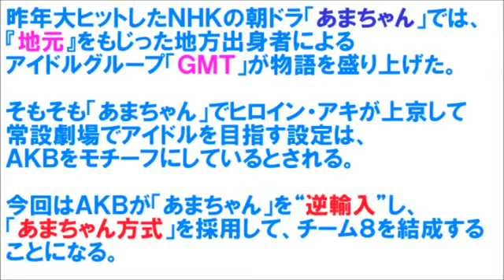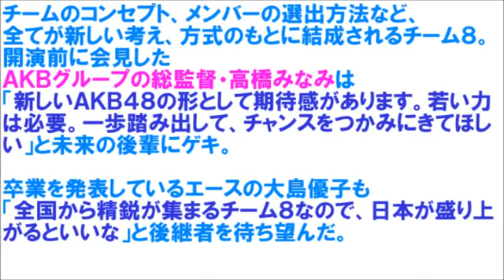会いに行くアイドル【ＡＫＢチーム８結成！】正規メンバー決定｜アイドル ニュース速報